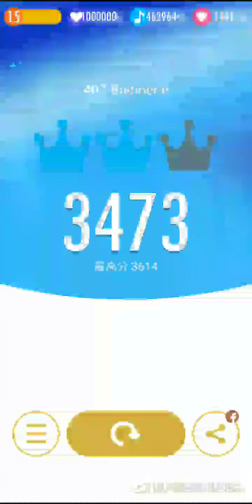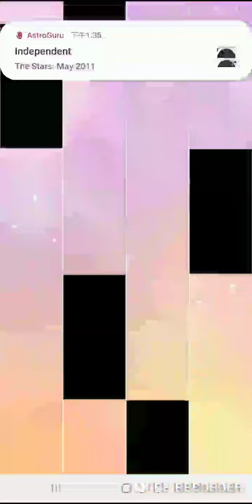Piano Tiles 2 - Two Badinerie Versions